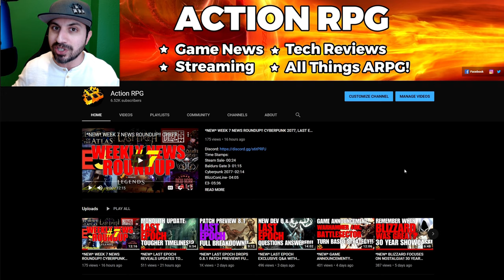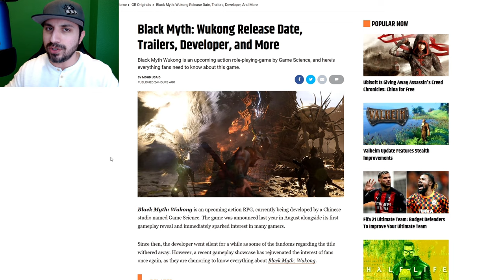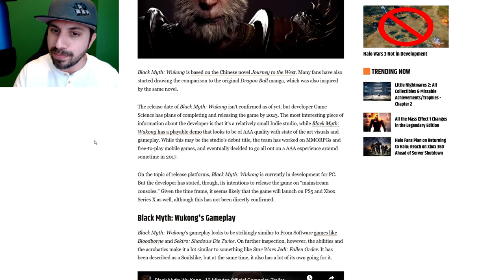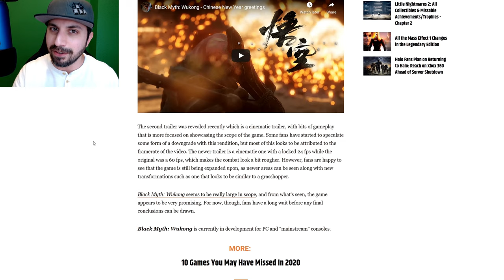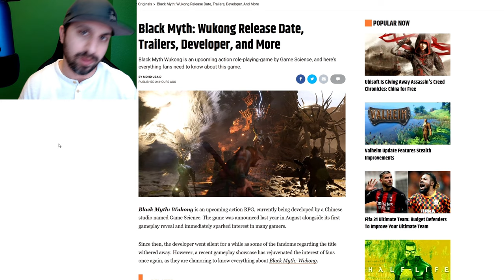BLACK MYTH WUKONG DROPS TRAILER CELEBRATING LUNAR NEW YEAR!! NO MORE RAT! TIME FOR THE OX!! :)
Black Myth: Wukong is an upcoming action RPG, currently being developed by a Chinese studio named Game Science. The game was announced last year in August alongside its first gameplay reveal and immediately sparked interest in many gamers.

Since then, the developer went silent for a while as some of the fandoms regarding the title withered away. However, a recent gameplay showcase has rejuvenated the interest of fans once again, as they are clamoring to know everything about Black Myth: Wukong.
Black Myth: Wukong is based on the Chinese novel Journey to the West. Many fans have also started drawing the comparison to the original Dragon Ball manga, which was also inspired by the same novel.

The release date of Black Myth: Wukong isn't confirmed as of yet, but developer Game Science has plans of completing and releasing the game by 2023. The most interesting piece of information about the developer is that it's a relatively small Indie studio, while Black Myth: Wukong has a playable demo that looks to be of AAA quality with state of the art visuals and gameplay. While this may be the studio's debut title, the team has worked on MMORPGs and free-to-play mobile games, and eventually decided to go all out on a AAA experience around sometime in 2017.

On the topic of release platforms, Black Myth: Wukong is currently in development for PC. But the developer has stated, though, its intentions to release the game on "mainstream consoles." Given the time frame, it seems likely that the game will launch on PS5 and Xbox Series X as well, although this has not been directly confirmed.